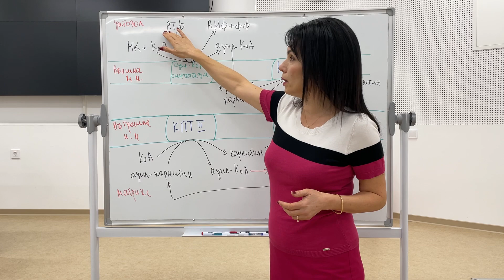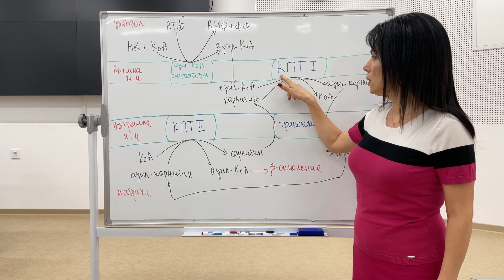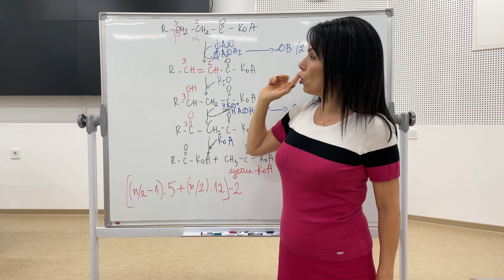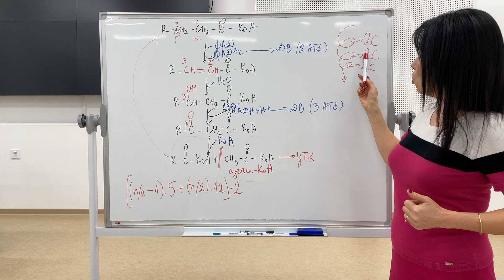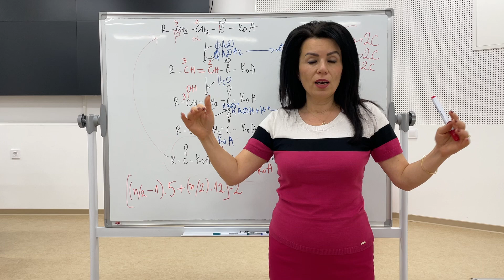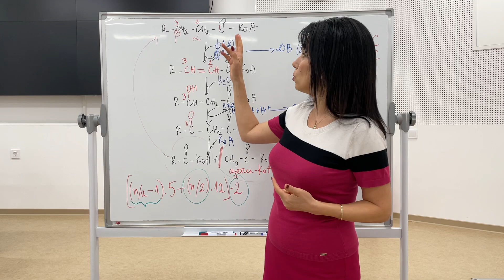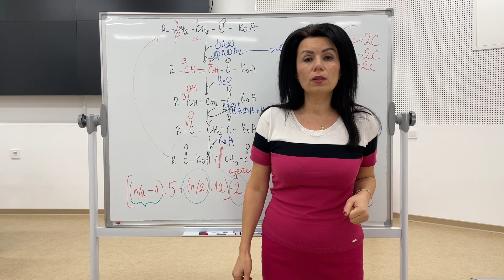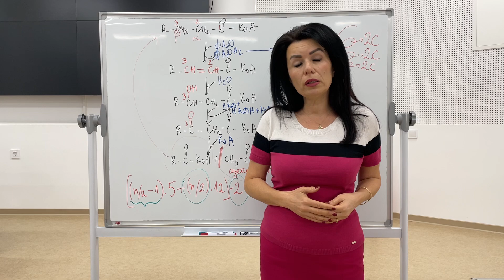Окисление на мастни киселини / Fatty acids oxidation